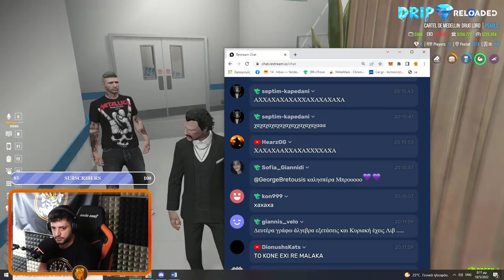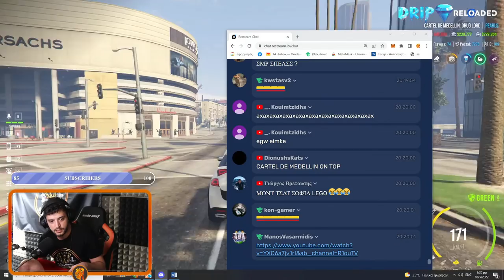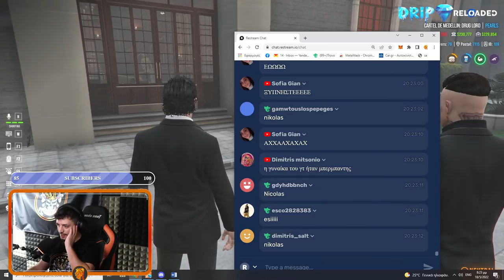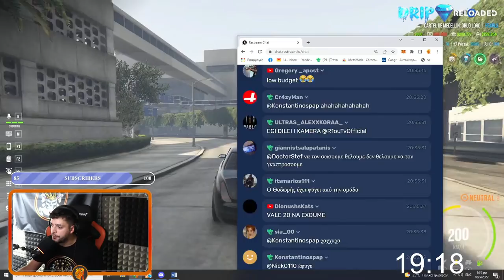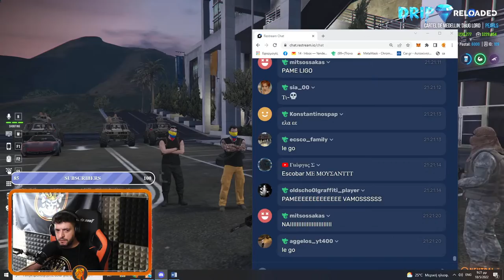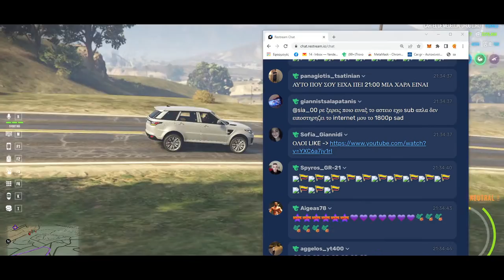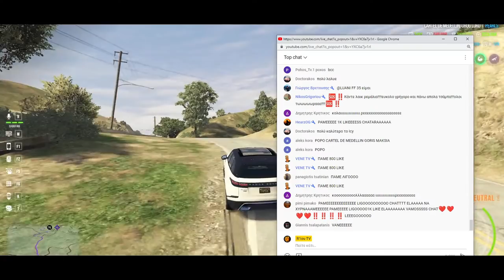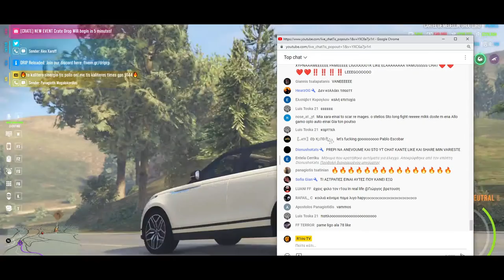ΘΑ ΠΕΘΑΝΕΙ Ο CRAZY CRAZY CRAZY MAN? Επ. 8 - S13 - GTA RP